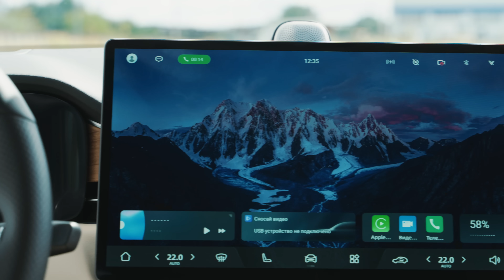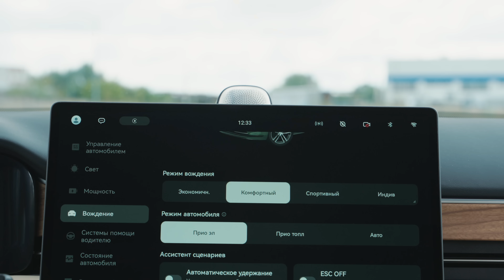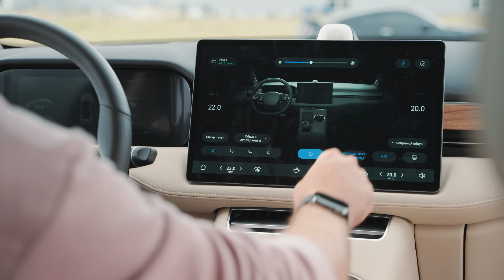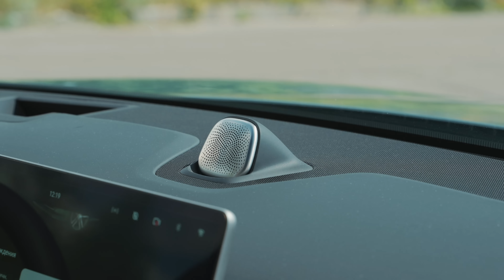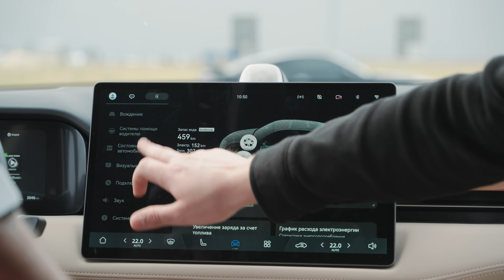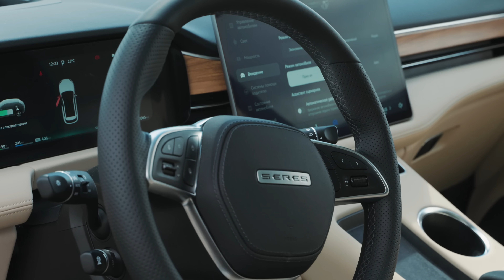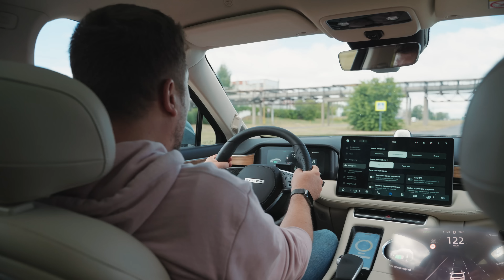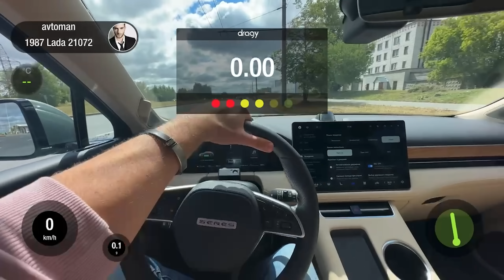ЭЛЕКТРОПОРШЕ из Китая официально в России. Тест-драйв. Anton Avtoman.